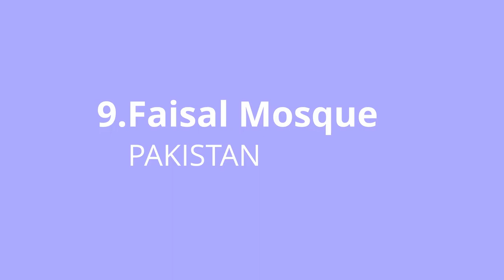10 IMPRESSIVE BUILDINGS In The World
We describe in detail about 10 impressive buildings in the world. Here we have included the strangest buildings, the tallest building and some most beautiful buildings.

Video Summary:

1. Sydney opera house - Australia
2. Marina Bay Sand - Singapore
3. Space Needle - USA
4. National Library - Belarus
5. Lotus Temple - India
6. Burj Khalifa - UAE
7.City of Wine Museum - France
8. Taipei 101 - Taiwan
9. Faisal Mosque - Pakistan
10. Petronas Towers - Malaysia

Giant steel ball in Taipei 101 image credit : Peggy und Marco Lachmann-Anke